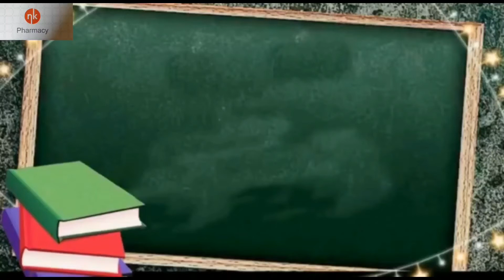what is the latest Edition of I.P. Edition kya hota h aur kitne Edition hote hai Indian pharmacopia